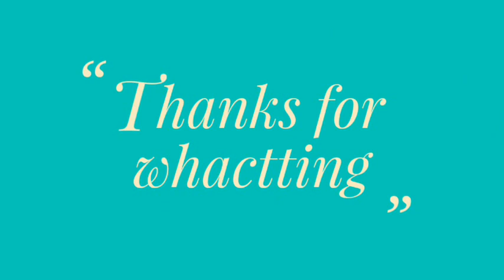How to draw Magnolia flower with colors pencils